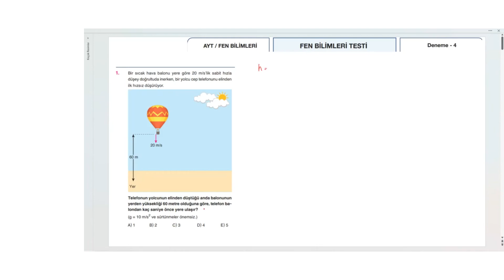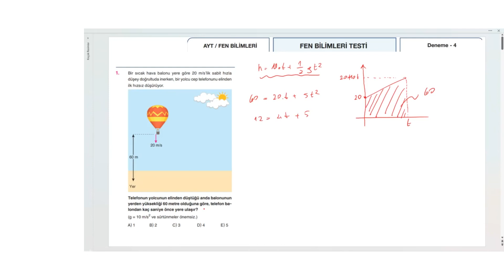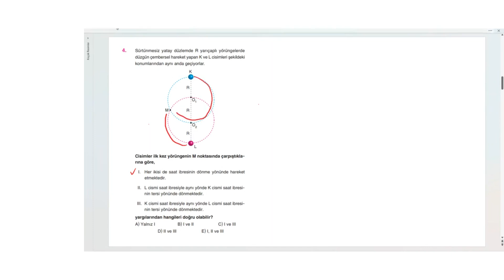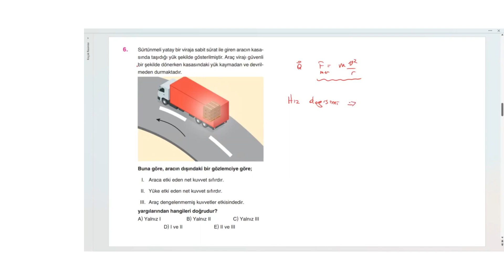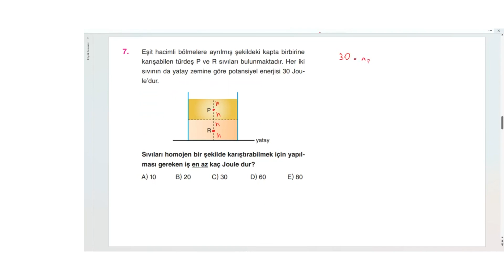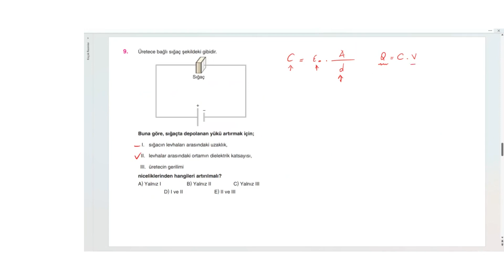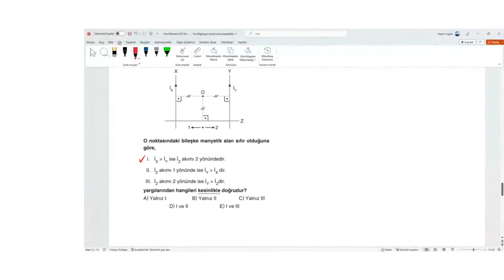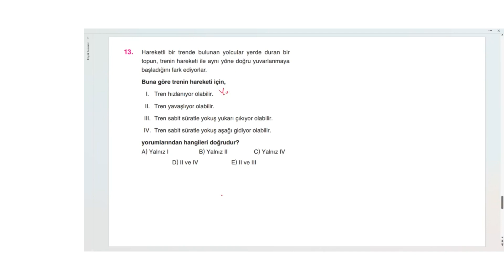Fizik AYT 2023 Denemesi - 4 Bilgi Sarmal Yayınları Güncelleştirilmiş